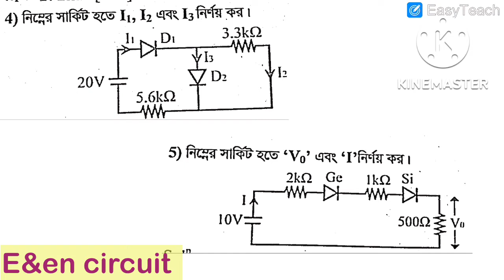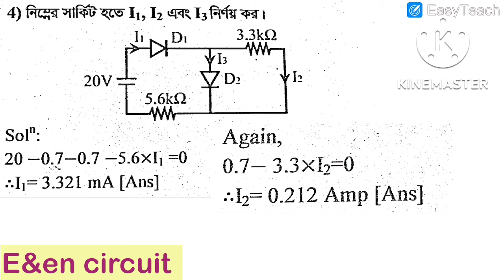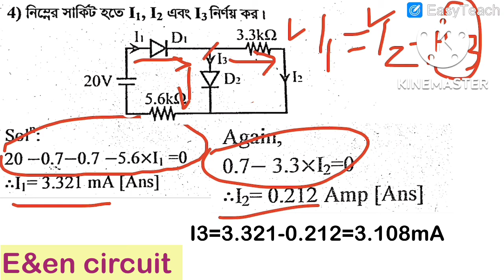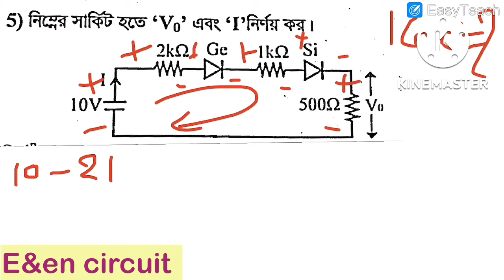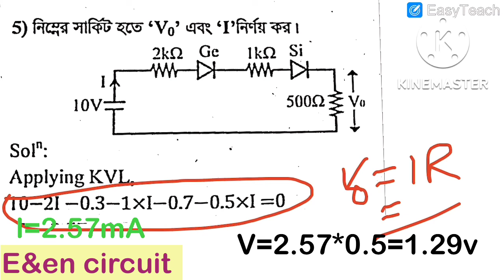4 no diode math resonance book/5 no diode math resonance book/diode math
4 no diode math resonance book/5 no diode math resonance book/diode math
E&en circuit
Electrical engineering job preparation
Electronics engineering job preparation
Telecommunication engineering job preparation

Sub assistant engineer job preparation
Duet admission preparation